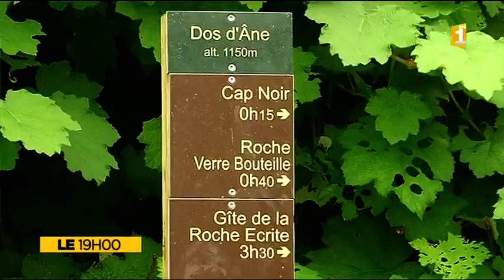Présentation de La Possession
La Possession s'étend sur 118 km carrés, de quoi satisfaire ses 30.911 habitants et ses nombreux visiteurs. La ville se situe à une position géographique stratégique entre les deux grands pôles économiques et administratifs de l’île : Saint-Denis et Le Port.
Présentation avec Michelle Ozoux, Daniel Fontaine, Ilotdrones, Christine Ducos